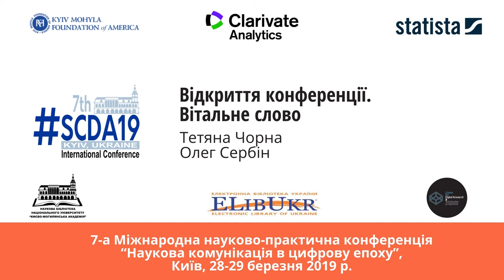Відкриття конференції. Вітальне слово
Відкриття конференції.
Вітальне слово

Тетяна Чорна, директор Наукової бібліотеки НаУКМА, координатор ГО ЕЛІБУКР.

Олег Сербін, директор Наукової бібліотеки ім. М. Максимовича КНУ  ім.  Т. Шевченка.

Модератор: Тетяна Чорна.

7-а Міжнародна науково-практична конференція “Наукова комунікація в цифрову епоху”, Київ, 28-29 березня 2019 р.